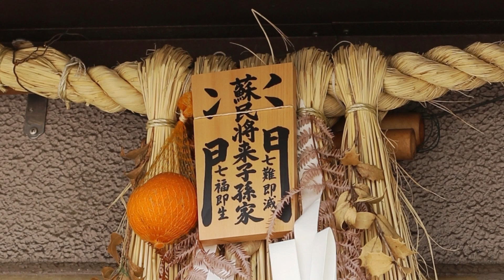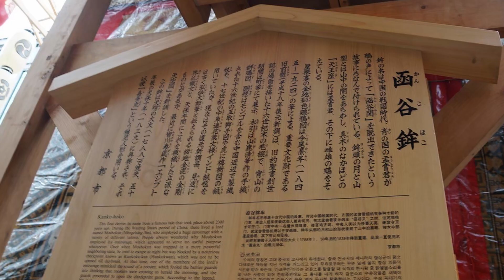【 京都 祇園祭 】 八坂神社 山鉾巡行 歴史 と ルーツ にせまる！！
【 京都 祇園祭 】 八坂神社（やさかじんじゃ）山鉾巡行（やまぼこじゅんこう） 歴史 と ルーツ にせまる！！1000年以上続く 祇園祭（ぎおんまつり）
 疫病退散を願って始まったといわれてます。
 山鉾巡行や神輿（みこし） … 日本の歴史 ですが、その裏側に隠れた日本のルーツ にも迫ります！

【日本史】学校の文化史では100%習わない！日本近代建築に隠されたメッセージに迫る

動画に出演してくれるお友達募集中！！
イラストをDMで送ってください♪

絵本発売中！！

祇園祭後祭・大船鉾.jpg